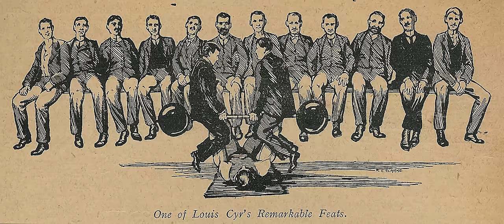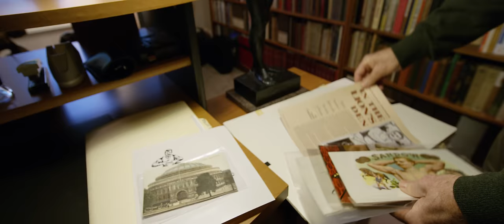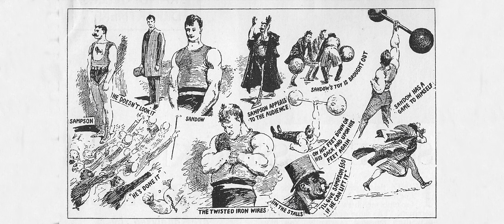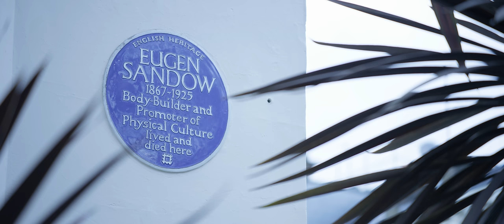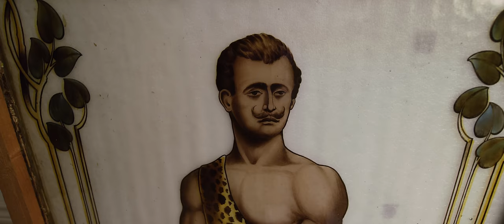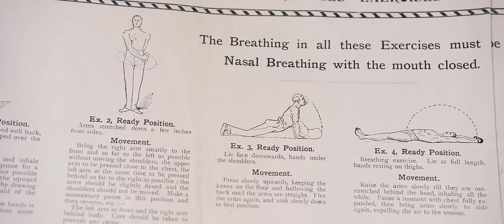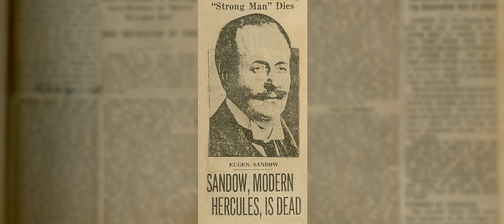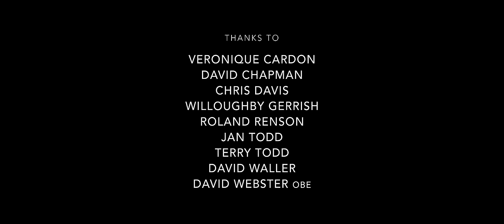The Rogue Legends Series - Chapter 1: Eugen Sandow / 8K - A documentary film by Rogue Fitness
Eugen Sandow was a German strongman, circus performer and strength athlete considered by historians to be the "father of modern bodybuilding." Sandow's physique was known around the world as he pioneered the concept of training the body to achieve a specific look. More importantly, Sandow made popular the notion of exercising for good health. In the first installment of the Rogue Legends series, we travel to England, Belgium, France and Austin, TX to uncover Sandow's legacy.